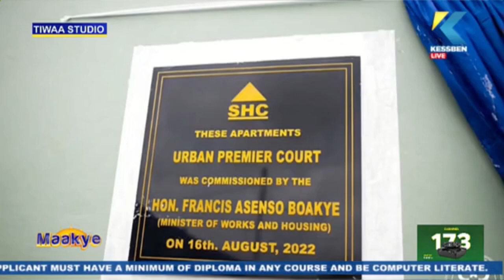NPP Complaints Committee invites Hopeson Adorye, Assafuah for violating the party’s code of conduct.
The Tafo Pankrono MP, Ekow Vincent Assafuah, and Hopeson Adorye have been invited by the New Patriotic Party’s National Complaints Committee over concerns they violated the party’s code of conduct.